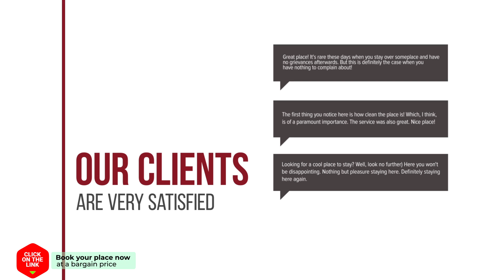Guesthouse Erodios hotel review | Hotels in Kato Loutraki | Greek Hotels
Guesthouse Erodios hotel video review. Hotels in Kato Loutraki, greek 3 stars hotels.